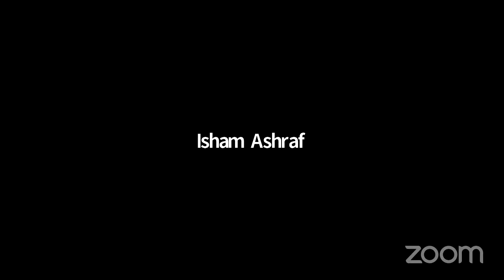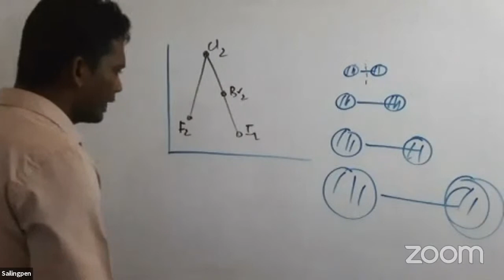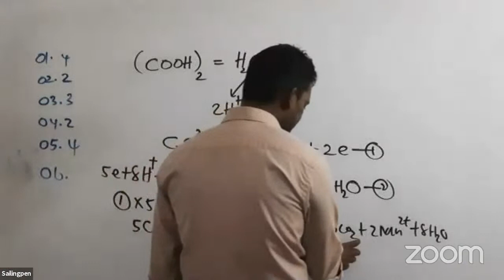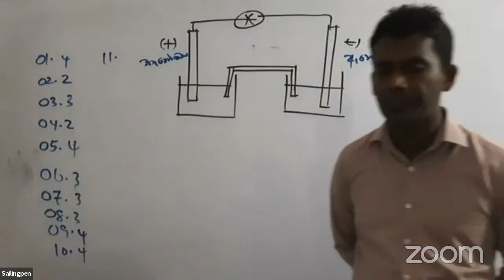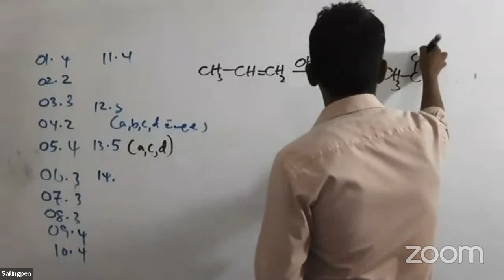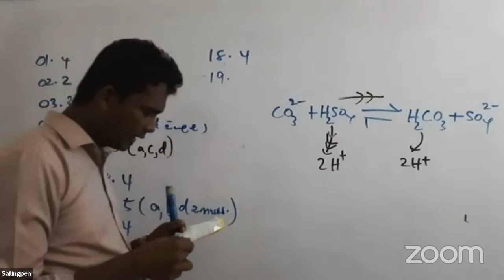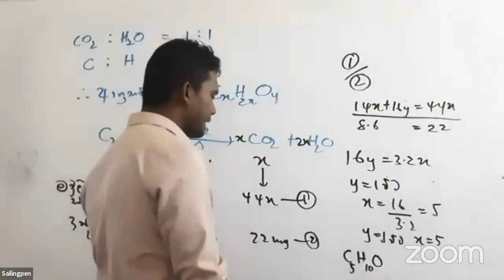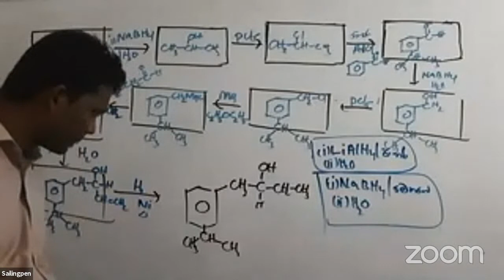Sailingpen's Zoom Meeting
The only YouTube channel in Sri Lanka dedicated to Advanced Level Chemistry Question Paper Discussion.